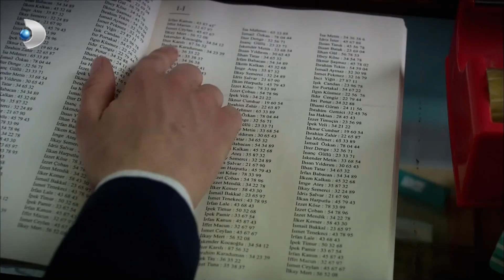Aylin, Murat'ı Yalnız Bırakıyor! - Öyle Bir Geçer Zaman Ki Özel Klip